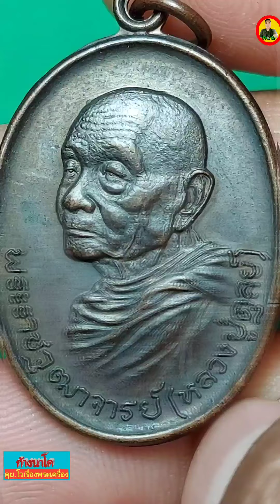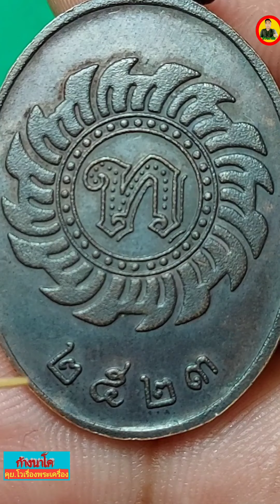วิธีดู เหรียญหลัง ท.ใหญ่ ปี 2523 # หลวงปู่ดุลย์ อตุโล วัดบูรพาราม จ.สุรินทร์ # ก้างนาโค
เหรียญหลัง ท.ใหญ่ หรือ เหรียญหลัง กงจักร หลวงปู่ดุลย์ อตุโล วัดบูรพาราม จ.สุรินทร์ ปี 2523
จัดสร้างถวายโดย กองทัพบก เพื่อแจก กำลังพล ใน กองทัพ
ติดตาม ผลงาน อื่นๆ ในช่อง ผมด้วยนะครับ